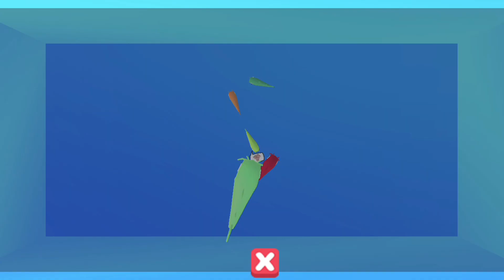Mau ikan CHANA? Tangkap maling dulu! | Aku si PETERNAK LELE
Simulasi kehidupan sang peternak lele.

Game aku si peternak lele adalah game yang memberikan simulasi menjadi peternak lele. Dimulai dengan membeli bibit-bibit lele, lalu di besarkan dengan memberinya makan dan saat sudah berukuran jumbo, lele siap dijual kembali baik ke pengepul ataupun dijadikan bahan pangan pecel lele.

Iiiih, makasih loh sampe buka-buka deskripsi video.